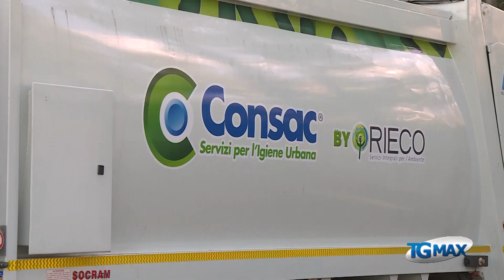Rifiuti: Consac presenta i nuovi mezzi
La Consac, società del gruppo Rieco che opera sul territorio teatino servendo una popolazione di circa 32 mila abitanti in 15 comuni, ha investito oltre un milione di euro nel nuovo parco veicoli, 20 nuovi mezzi specializzati per il servizio di nettezza urbana. Il commissario del Consorzio è il sindaco di Vacri, Piergiuseppe Mammarella. Alcuni dei mezzi sono ibridi e sono attrezzati per transitare sia lungo le viuzze dei centri storici che per le strade più ampie, con telai fino a 25 metri cubi di raccolta. “l’obiettivo è avere un impatto ambientale molto ridotto” afferma il presidente Rieco, nonché amministratore della Consac, Alberto Berardocco